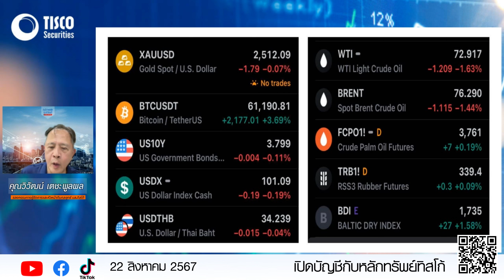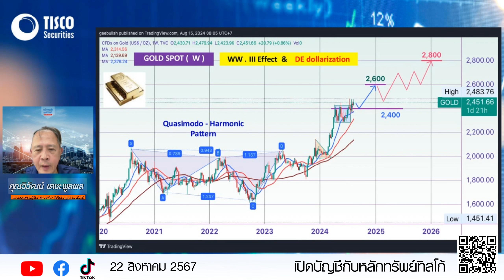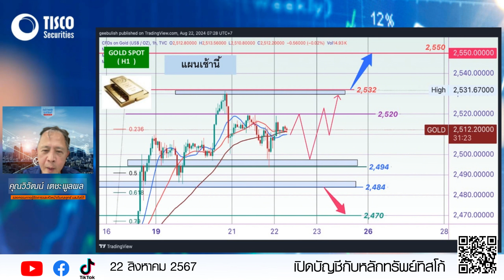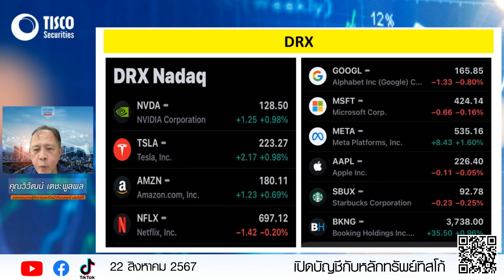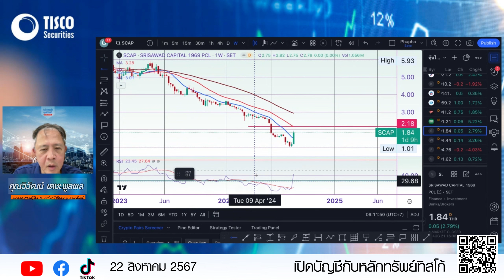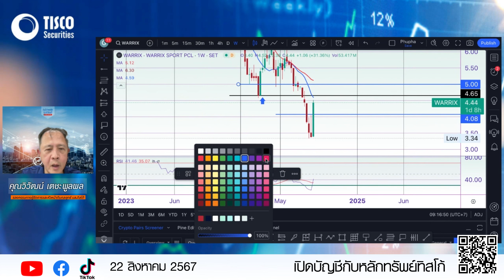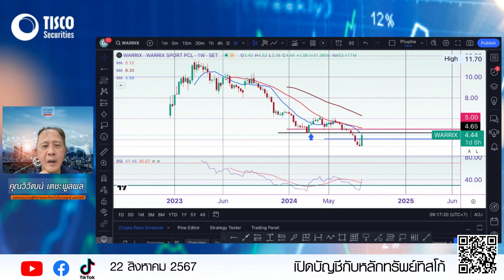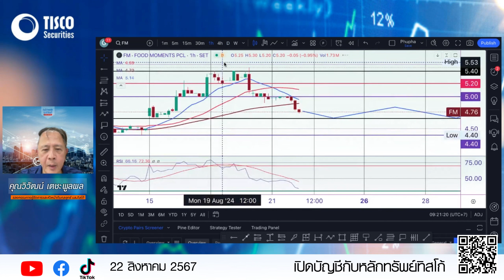TISCO Stock Analysis: Tips for Success By วันวิวัฒน์ 22/08/2024tiscotech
Learn valuable tips for success in TISCO stock analysis from expert วันวิวัฒน์ 22/08/2024. Discover strategies for investing in top Thai stocks like